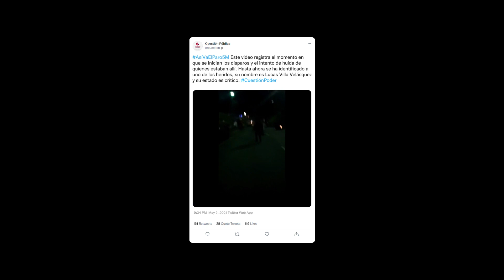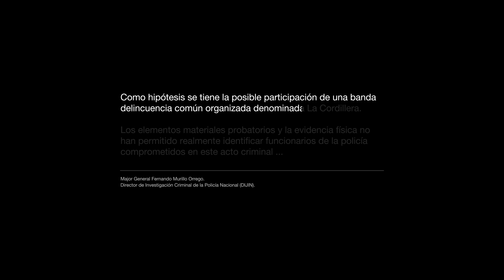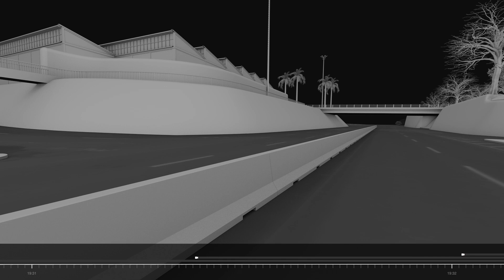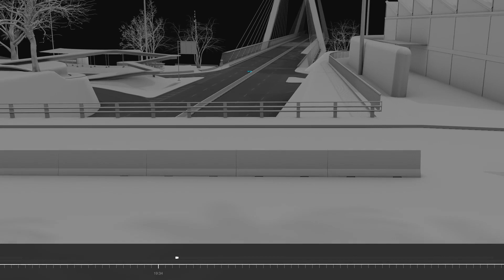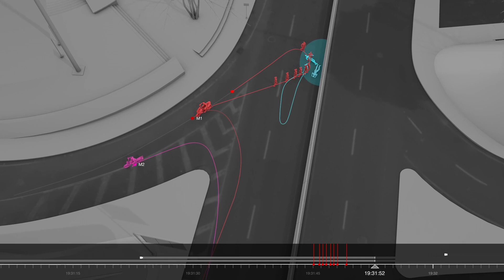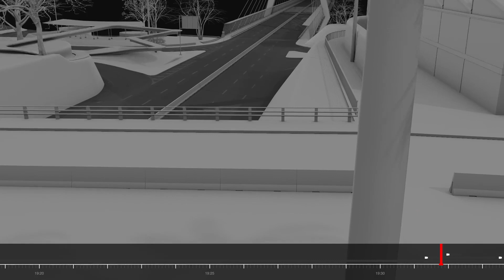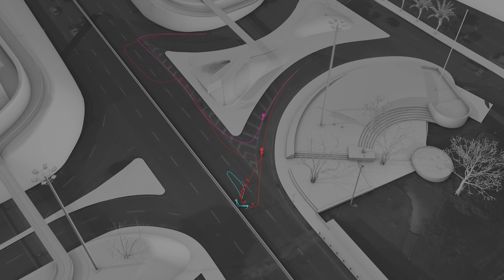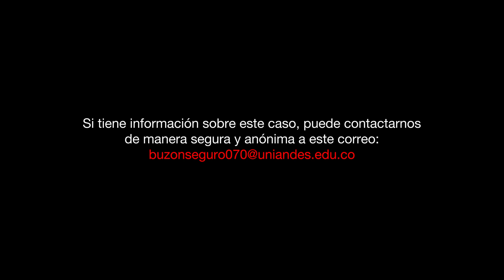El asesinato de Lucas Villa (Español)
El 5 de mayo del 2021, Lucas Villa, un estudiante colombiano, fue herido de muerte a disparos mientras participaba en el Paro Nacional. Nuestra investigación sugiere que Lucas fue el blanco de un asesinato coordinado.